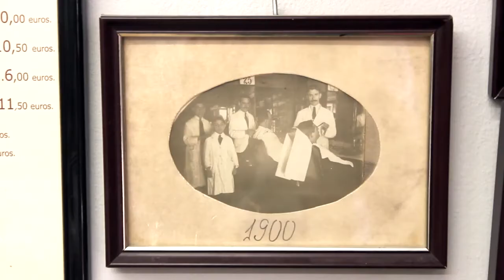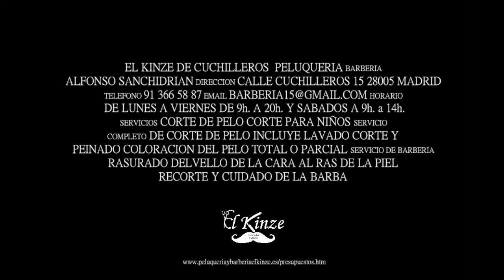EL KINZE DE CUCHILLEROS , TRAILER